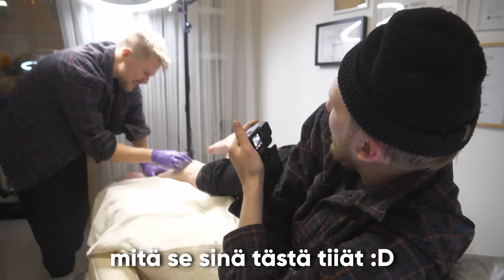KIVULIAIN TAPA POISTAA KARVAT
Päätettiin lähentää suhdettamme sokeroimalla toistemme sääret. Jos olet koskaan pohtinut, mikä mahtaa olla kivuliain tapa poistaa karvat, olet klikannut oikeaan videoon.

Seuraa Instagramissa!
Kun jaat videon nii saat läpsästä Ollia, kun nähdään :)